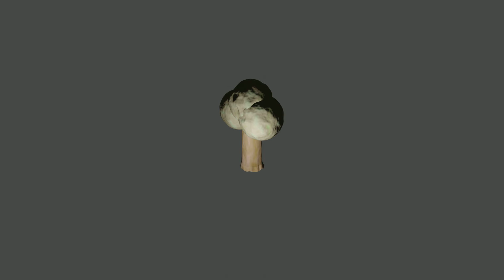Tree (Blender 3D) FREE!!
A tree made in Blender and rendered in eevee. You can download the model FOR FREE!! in the following